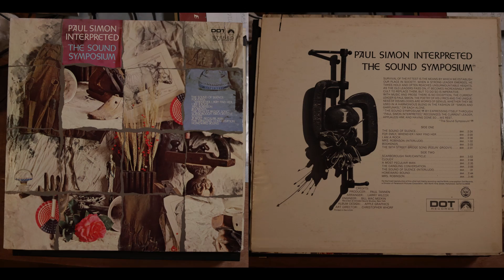The Sound Symposium- Scarborough Fair/Canticle (Paul Simon Interpreted)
SURVIVAL OF THE FITTEST IS THE MEANS BY WHICH WE ESTABLISH OUR PLACE IN SOCIETY. WHEN A STRONG LEADER EMERGES, HE TAKES HOLD AND OFTEN REACHES UNSURMOUNTABLE HEIGHTS. AS THE OLD LEADERS PASS ON, IT BECOMES INCREASINGLY DIFFI-CULT TO REPLACE THEM, BUT TO DO SO IS IMPERATIVE.
WITH MUSIC AND PROSE THERE IS NO EXCEPTION, THE CURRENT LEADER IS PAUL SIMON. THE POETRY OF HIS LYRICS AND THE UNIQUE-NESS OF HIS MELODIES ARE WORKS OF GENIUS, WHETHER  THEY BE USED IN A HARMONIOUS BLEND IN THE FASHION OF “SIMON AND GARFUNKEL” OR NOT.
“THE SOUND SYMPOSIUM,”™ BY EXPRESSING ITSELF THROUGH “PAUL SIMON INTERPRETED,” RECOGNISES THE CURRENT LEADER, APPLAUDS HIM, AND HAVING DONE SO… WE REST.